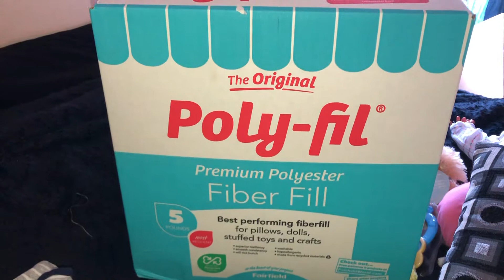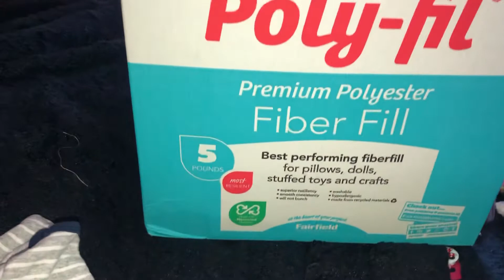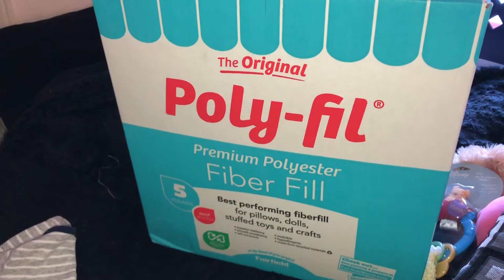My first goodwill baby score!